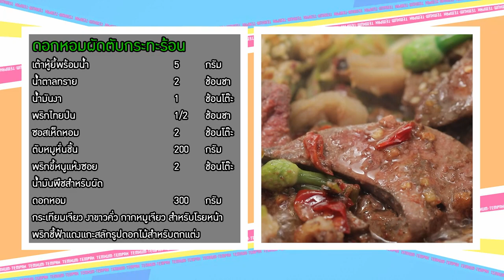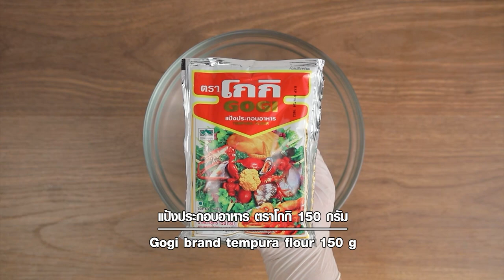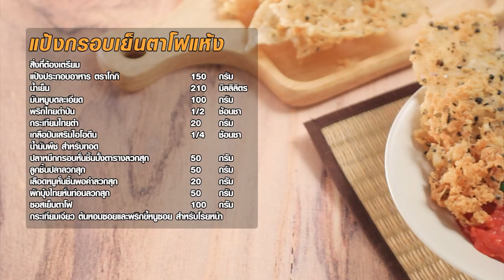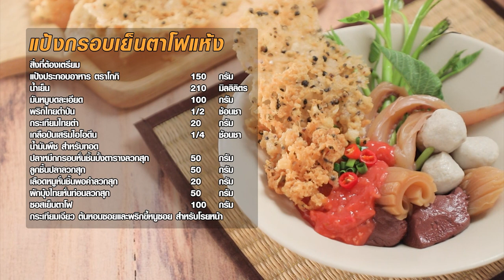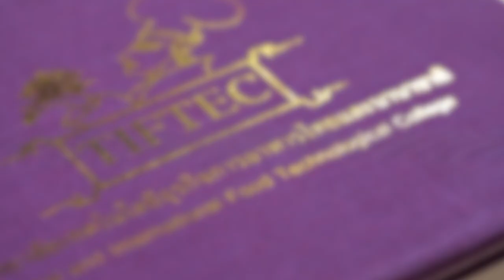เต็มปากเต็มคำ (เต้าหู้ยี้) ดอกหอมผัดตับกระทะร้อน / สุกี้ไข่ข้น l EP.167 (1/3)